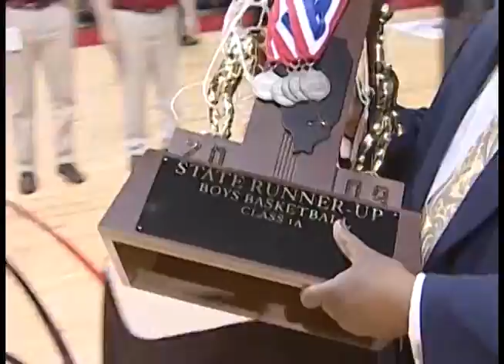2009 IHSA Boys Basketball Class 1A Championship Game: Macon (Meridian) vs. Woodlawn